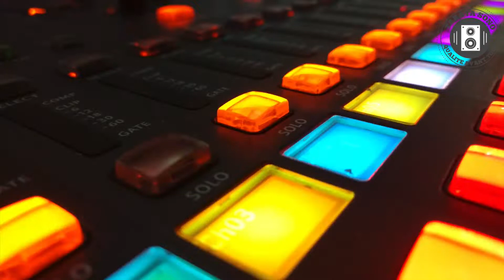Cheb Kader بنتك مادارت فيا